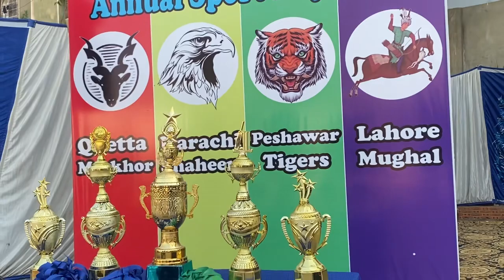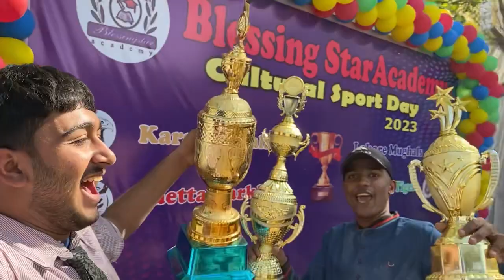Blessing star academy| Culture sport day enjoy game ||Meer Hammal vlog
Blessing star academy Culture sport d enjoy game ||Meer Hammal vlog ||

Meer Hammal vlog

Fun enjoy 😉⚽️🏏🏆🏫